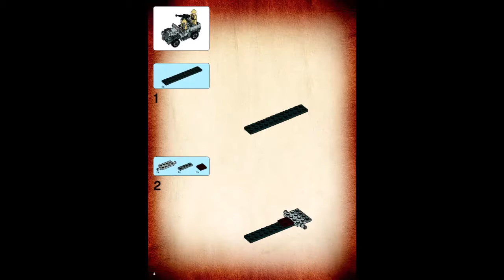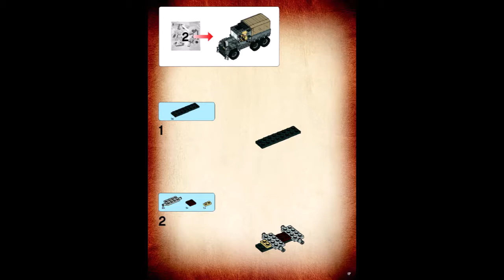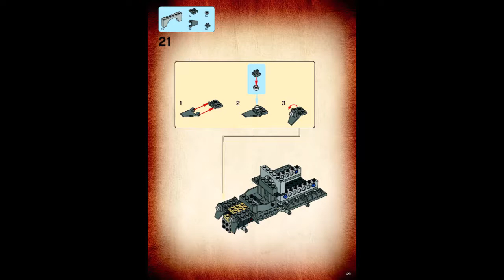Lego 7622 - Race for the Stolen Treasure